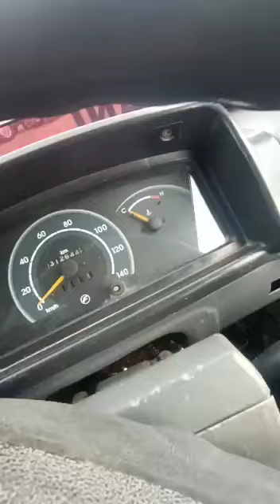2010 FORCE Trax Toofan Anantapur